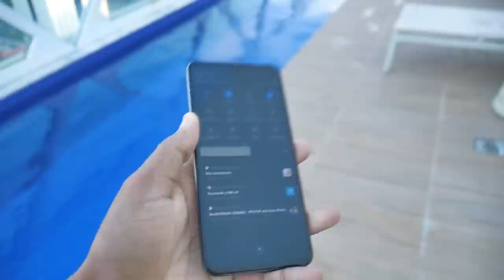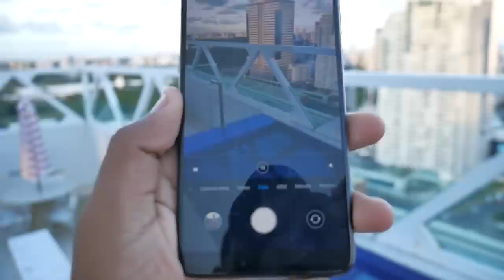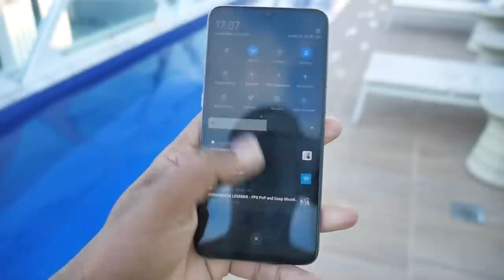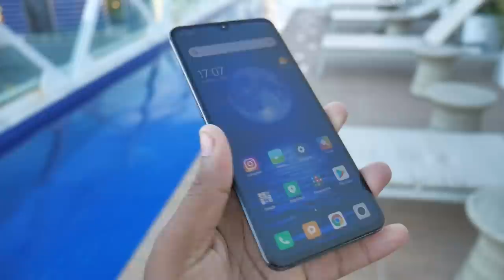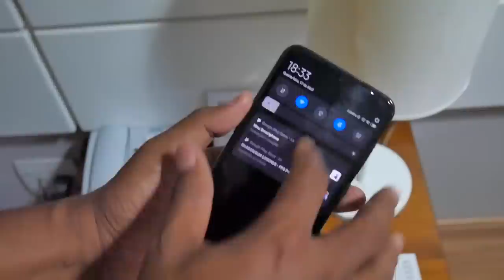CELULAR DE PATRÃO COM TRÊS CÂMERAS | XIAOMI MI 9